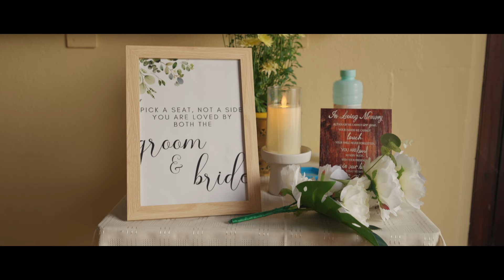Marco & Irene / Wedding Highlights Film